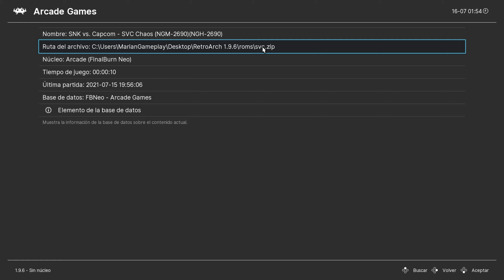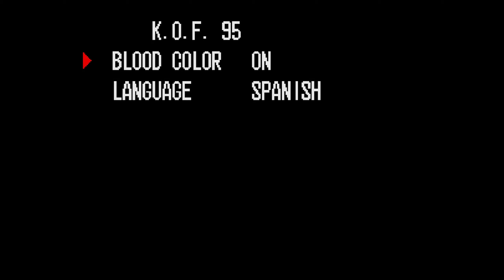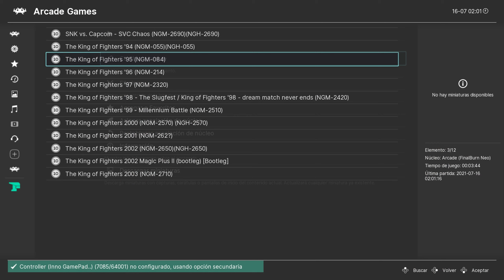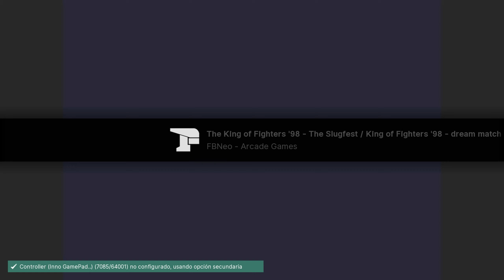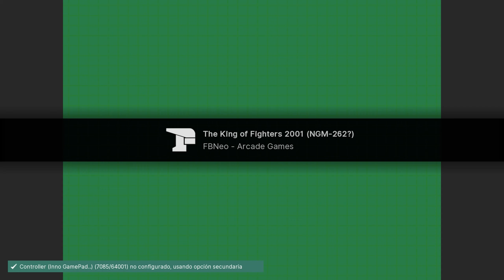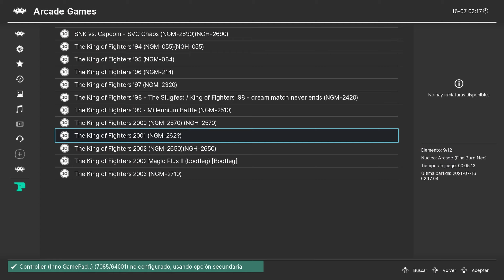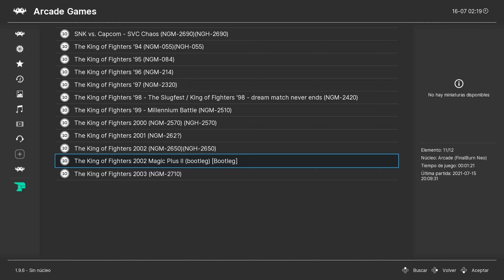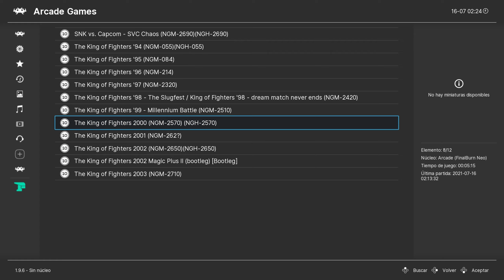Pack de Roms (Vol. 6) - Especial THE KING OF FIGHTERS | Final Burn Neo (RetroArch) | Arcade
En esta ocasión amigos/as les comparto el sexto pack de roms, y se trata de un pack especial en el cual están incluídos todos los arcades de la saga The King of Fighters, menos el KOF Neowave ya que no es jugable con este emulador.

Como saben el catálogo de máquinas arcades es muy extenso, y es como navegar sobre un océno a la deriva, o sea que si hay juegos que quieran en concreto y ven que no los comparto, simplemente me avisan en los comentarios, y en próximos packs de roms los subo al canal.

Tengan en cuenta que estos packs de roms son exclusivamente para jugarlos con el emulador Final Burn Neo en Retroarch, o sea que son 100% compatibles. Si querés aprender a configurar y descargar este emulador acá te dejo el link, y en la descripción de ese video vas a poder descargarlo completo con sus bios y el primer pack con 20 roms clásicas y muy conocidas y de géneros variados:

Ahora les dejo los link del sexto pack de roms Especial The King Of Fighters:

Recuerden apoyar este contenido dejando su like, compartiendo el video, y comentando si quieren algún juego específico!